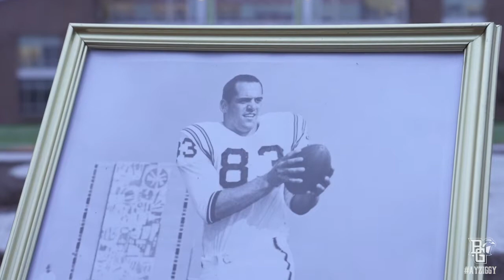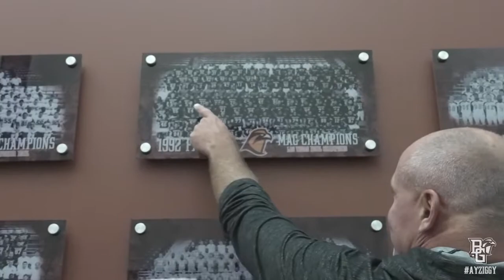BG FB : The Boyer Family Legacy